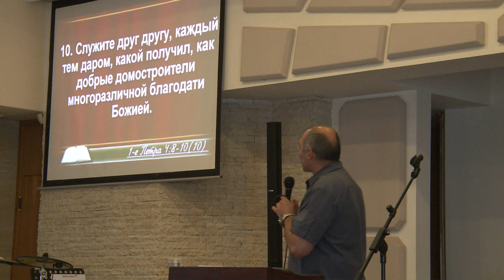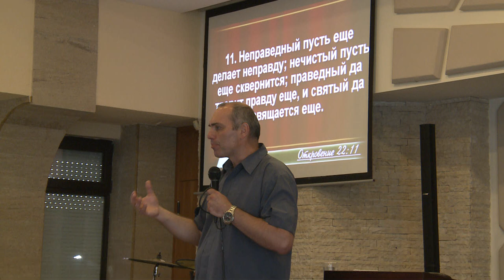Тема проповеди: "Почтение в Доме Божьем"